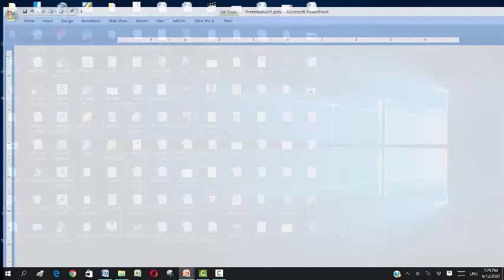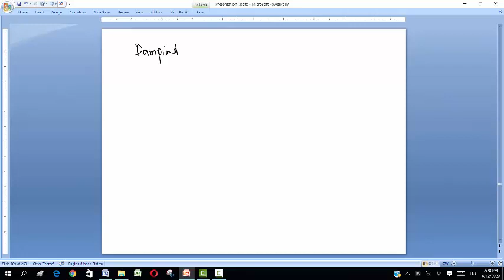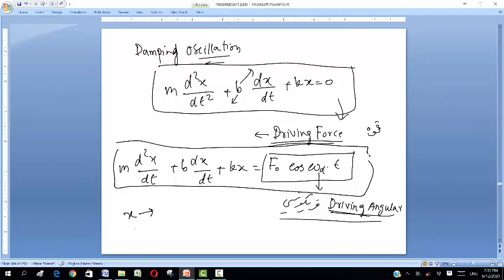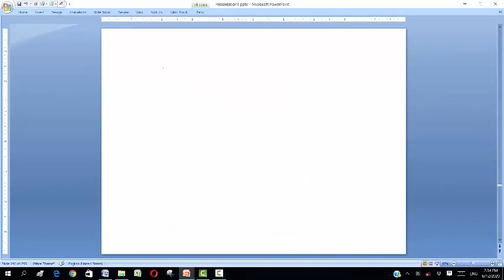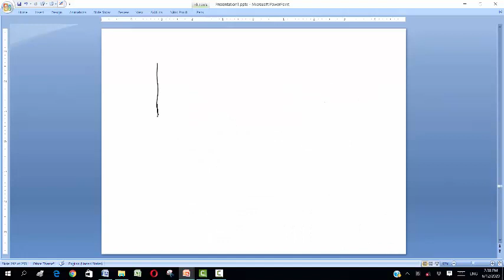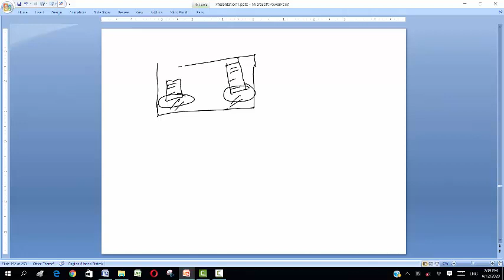Lec 36 Phy 2 Chap 15 Oscillation